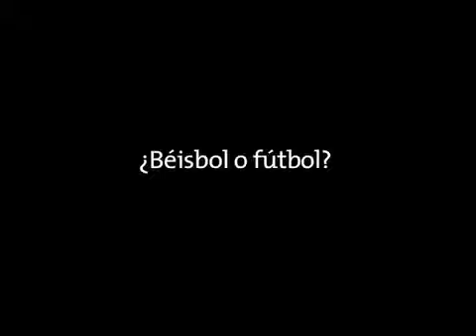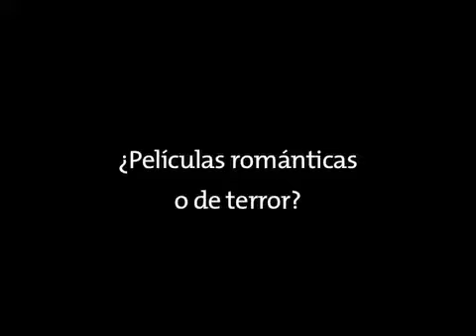Un Minuto Con: Moderatto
Moderatto, los rockeros glam de México respondieron muy honestamente este curioso cuestionario.